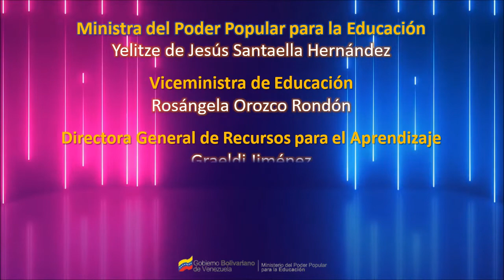EL ABECEDARIO / Lengua de Señas Venezolana